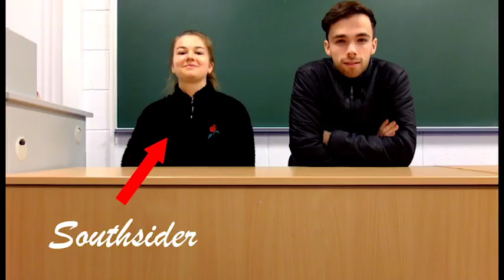Southsiders vs Northsiders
What do Northsiders and Southsiders have in common?

The Broadcast of course!

Don't miss the DCUtv 24 Hour Broadcast in aid of SOSAD, December 1st-2nd!